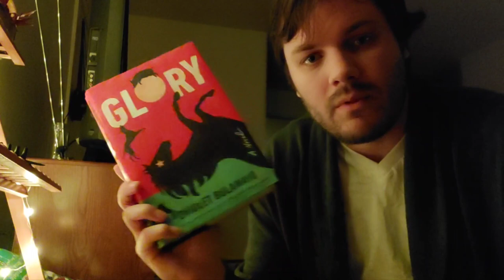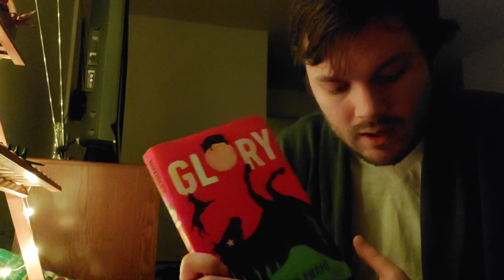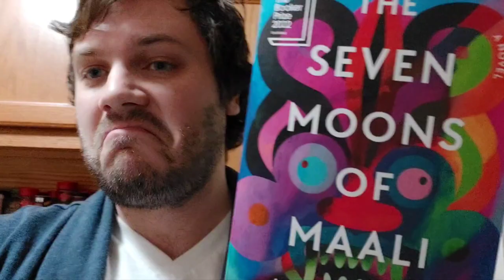#14:"Glory" by NoViolet Bulawayo (Zimbabwe, 2022)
Each episode of "Reading the World" series I discuss and analyze fiction from an author who was born or lived in a different country than the last. I am not typically a fan of political satire or characterization of people as animals, but I thought this book might change my mind. Let's find out.

There aren't any major spoilers.